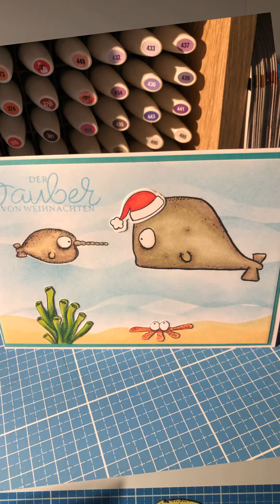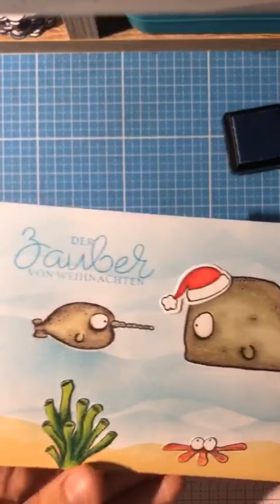Underwater Christmas Card / Unterwasserlandschaft mit Distress Oxide erstellen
Heute zeige ich Dir wie ich diese Unterwasserlandschaft selbst erstellt habe. In diesem Video siehst Du Schritt für Schritt wie die Karte entstanden ist.

Werbung wegen Markennennung, die Artikel habe ich alle selbst gekauft/bezahlt.